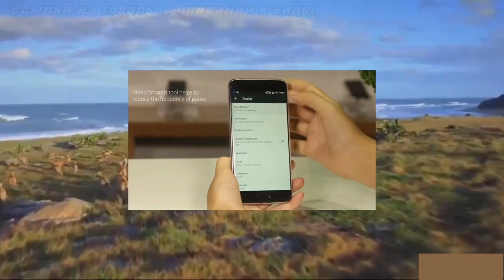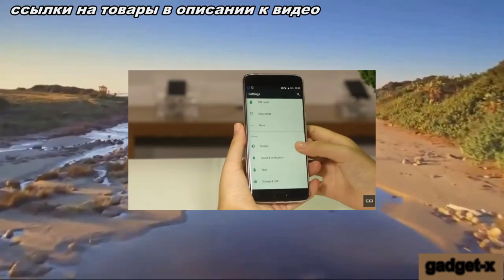Elephone S7 с 3D стеклом дебютировал на aliexpress gadget x